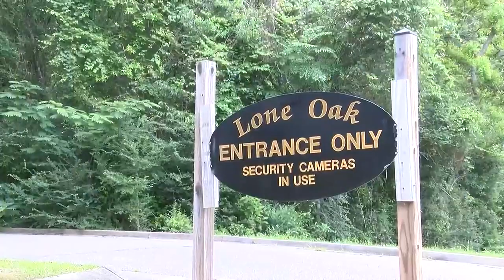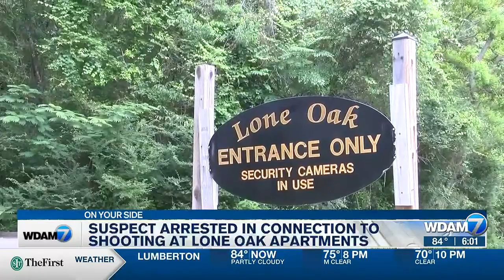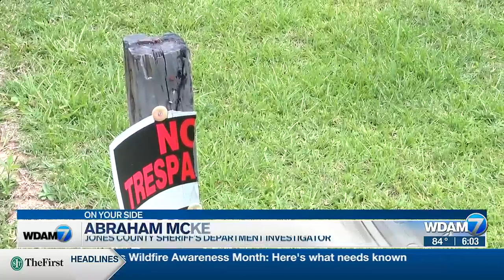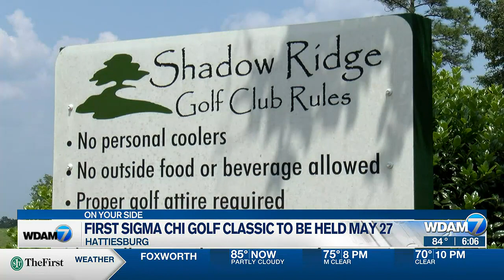6pm Headlines 5/25